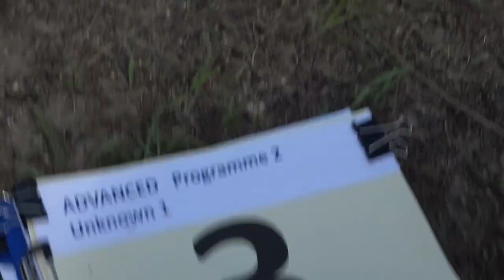3 Lea MOLLENHAUER P2 1st Unknown